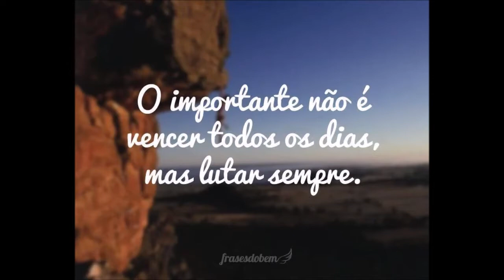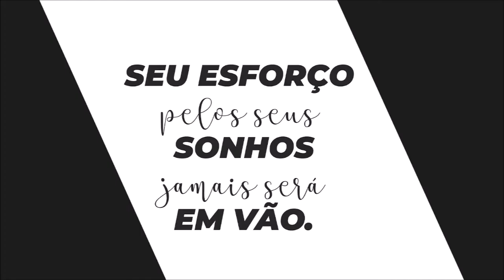Alunos Destaque - 1º Bimestre de 2020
E.E. de Urubupungá